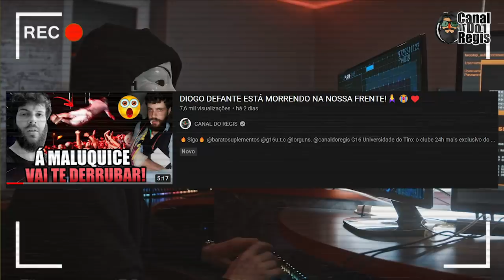MD CHEFE E DOM LAIKE CRITICADOS APÓS IGNORAR DIOGO DEFANTE! VEJA AS CENAS!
00:00 Inicio
00:22 Assunto do Vídeo
01:42 Md Chefe e Domlaike ignoraram defante?
03:08 Momento do pulo
03:54 Defante falando sobre o ocorrido com o segurança
04:36 Bombardeio Insano
04:49 Opinião do Regis